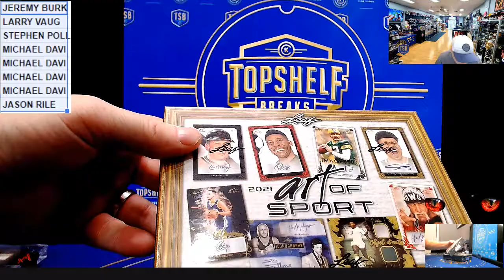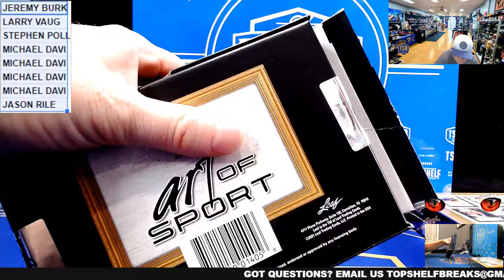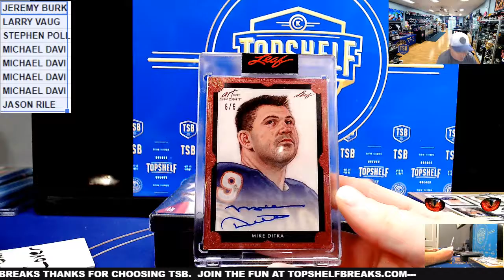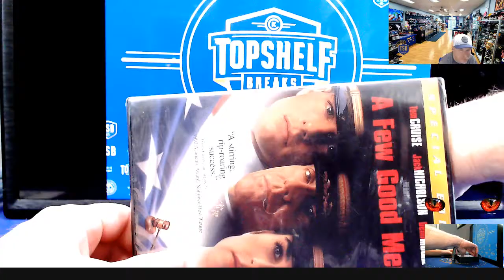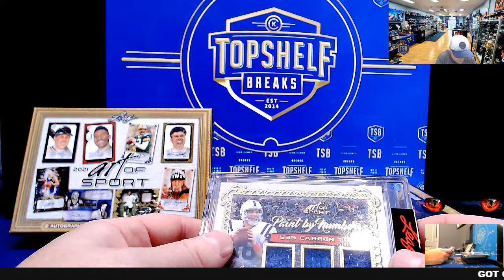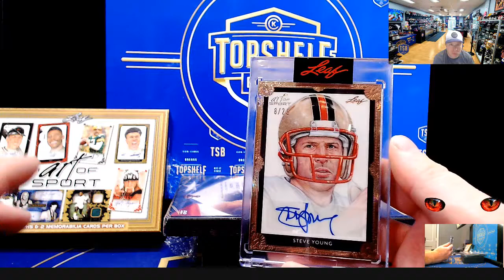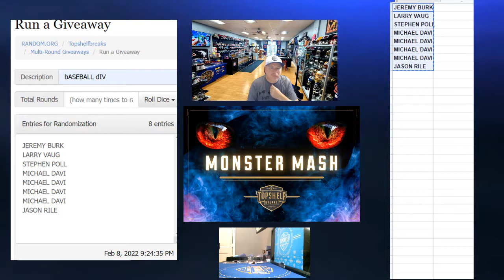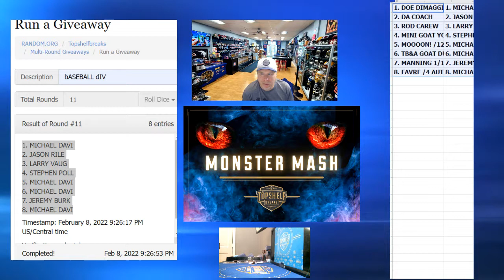2-8 ART OF SPORT DBOX 3